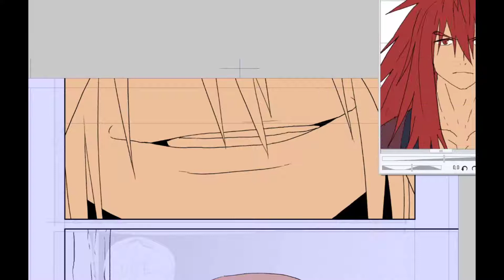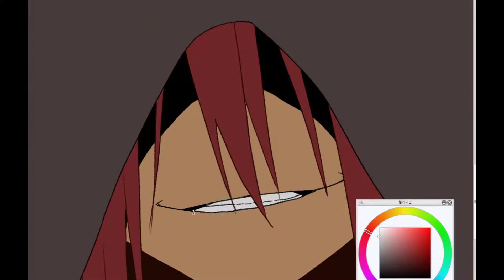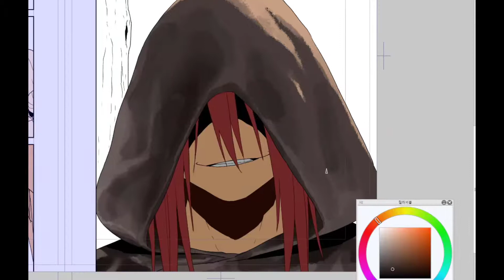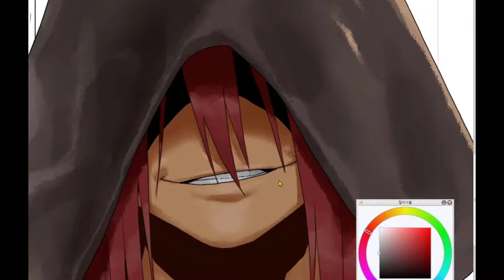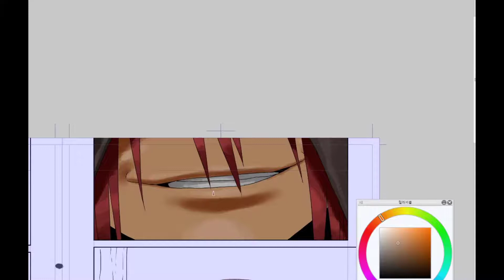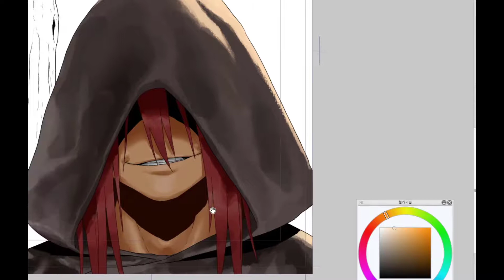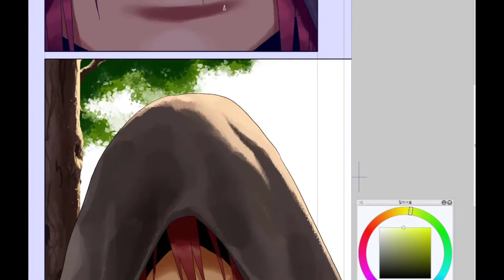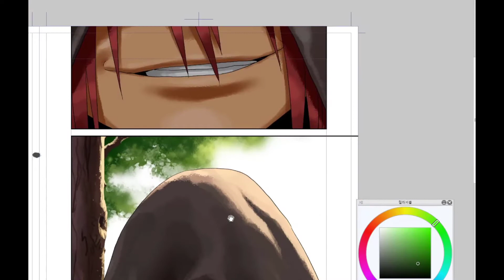[웹툰 스피드 페인팅] 웹툰 컬러링 작업, 일러스트로 해볼까?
빠르게 일러스트 느낌을 내는 방식으로
원고 컬러링 작업을 하고 있습니다.

기본 퀄리티는 이정도가 아니지만, 선택적으로
퀄리티업을 진행하고 있어요.

사용음악